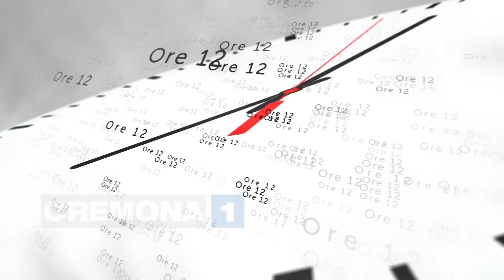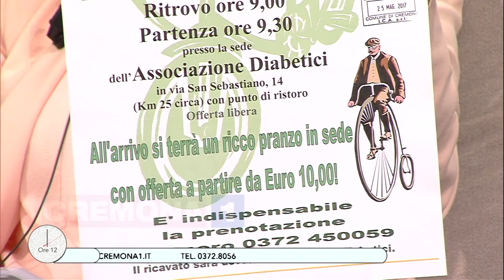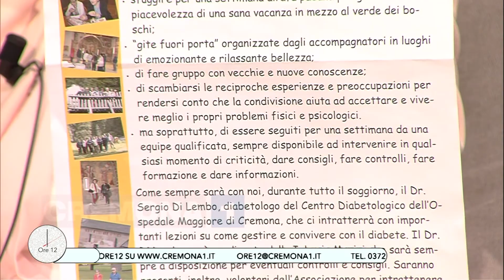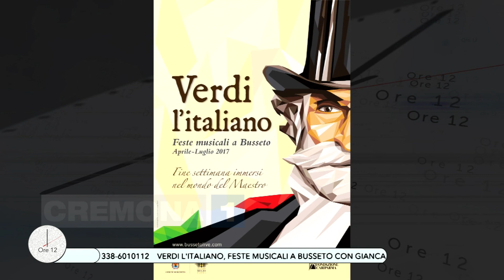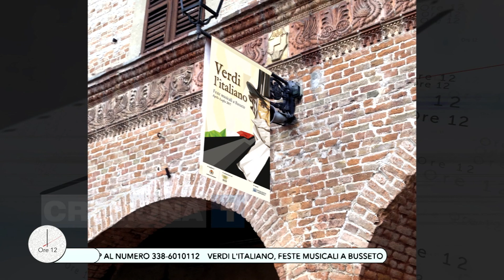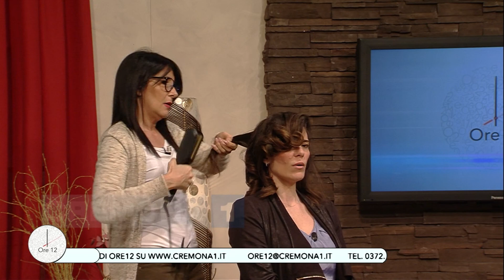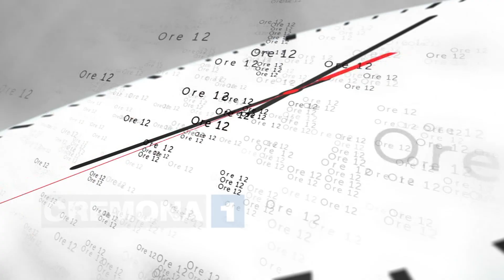Ore12 la puntata di giovedì 11 maggio 2017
Tanti eventi organizzati dall'Associazione diabetici cremonese con Mirella Marussich, Marco Cavallieri e Franco Ceresa. "Verdi italiano, feste musicali a Busseto" con il sindaco Giancarlo Contini, il direttore generale del Teatro Regio di Parma Anna Maria Meo e l'organizzatore Giancarlo Liuzzi. Monica Mangiarotti e i consigli per realizzare i fiorellini con l'uncinetto. Il veterinario Diego Santini e Ileana Dameri e il suo labrador. Cinzia Fiora hairstylist con le nuove proposte per le acconciature.